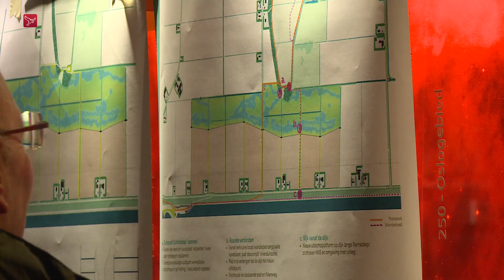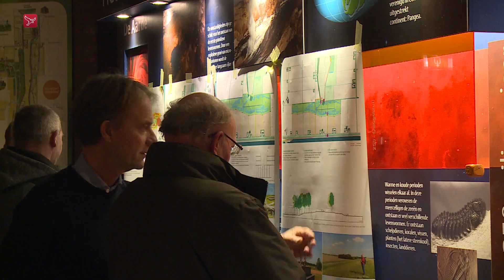Inloopbijeenkomst over nieuwe natuur bij Schokland goed bezocht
Tientallen belangstellenden hebben dinsdagavond een inloopbijeenkomst over een plan voor nieuwe natuur bij werelderfgoed Schokland bezocht. Tussen de zuidpunt van het voormalig eiland en de Ramsweg moet een natuurgebied van 200 hectare komen. Op de bijeenkomst waren de eerste schetsen te zien, inspraak voor omwonenden volgt nog.

Doel van het plan voor nieuwe natuur bij Schokland is om archeologische vondsten in de bodem beter te kunnen bewaren. Het gaat om sporen van bewoning die tot wel meer dan 10.000 jaar teruggaan, zoals bijvoorbeeld visnetten. Yvonne de Hilster van het Flevo-landschap: "Dat mag niet uitdrogen en dat dreigt nu wel te gebeuren. Dan vergaat het. Door het vochtiger te maken, behouden we de archeologie."